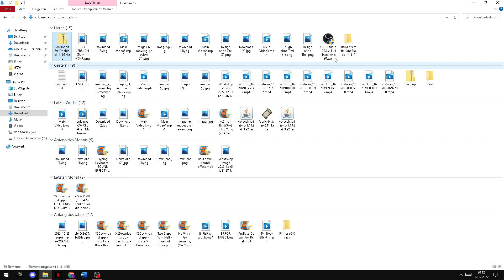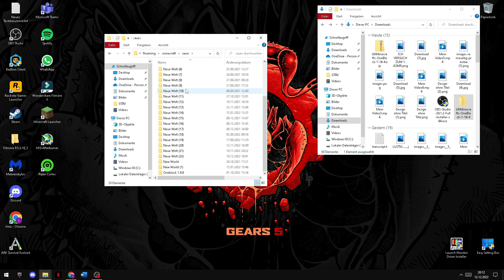SO LÄDT MAN MINECRAFT ONEBLOCK HERUNTER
BEI URHEBERRECHTLICHEN BESCHWERDEN BITTE HIER MELDEN:
Sagen sie mir bitte bescheid wenn ich das Video runter nehmen soll
                                              DANKE
Ich zeige euch wie ihr MINECRAFT ONEBLOCK Herunterladen könnt.
Meiner Meinung macht der spiel Modus extrem viel spaß,
probiert es gerne mal selber :)
Auf meinem Kanal dreht sich alles um Gaming/ Best of/ Reaktionen
►Meine Kopfhörer: Sony MDR-ZX110
►Meine Tastatur: HAVIT Gaming Tastatur
►Mein Mikrofon: FIFINE K669B
►Meine Grafikkarte: MSI Gaming GeForce GTX 1060 6GB
Schreibt eure Meinung gerne in die Kommentare! :)
Viel Spaß!